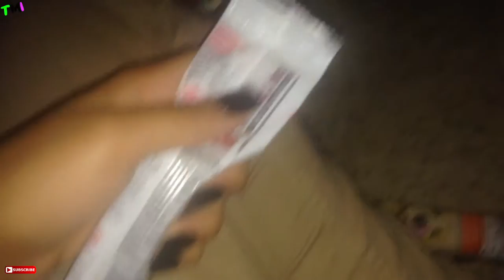Bowling Fun With Family